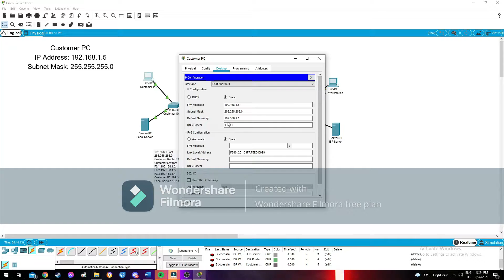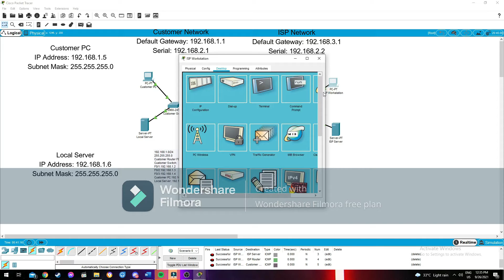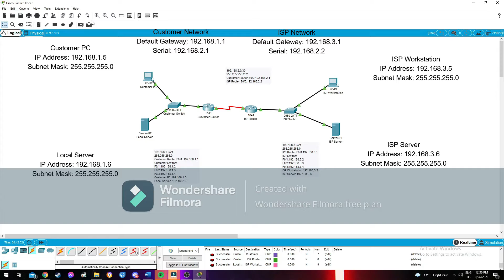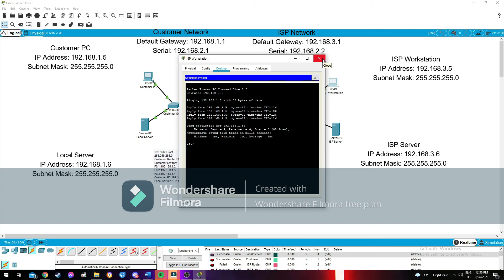Computer Networks Laboratory Activity 2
Performing an Initial Switch Configuration Using Cisco Packet Tracer